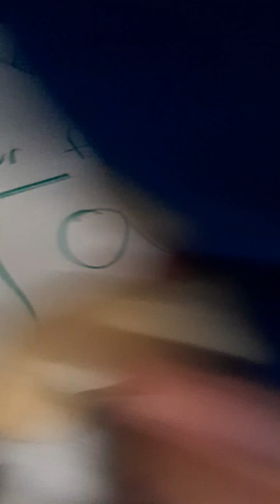Who killed tails part 1 session 1